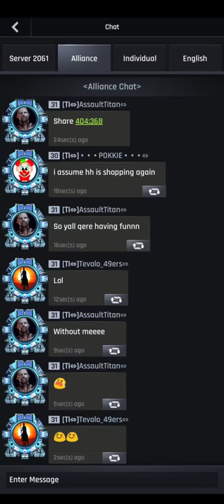Server 2058 vs 2061 (2061 No Show)